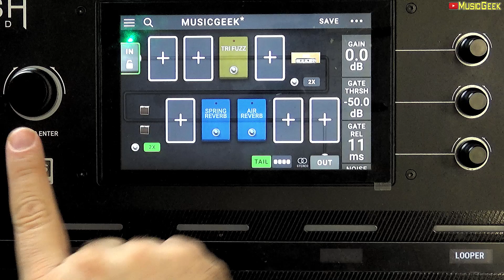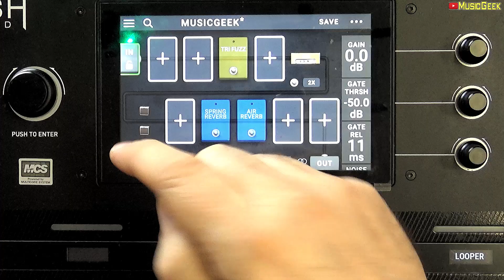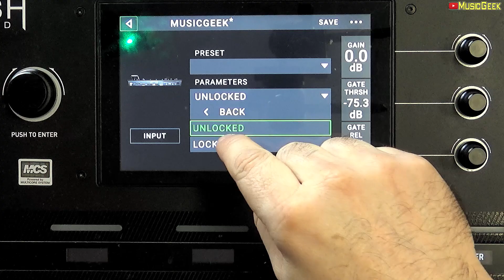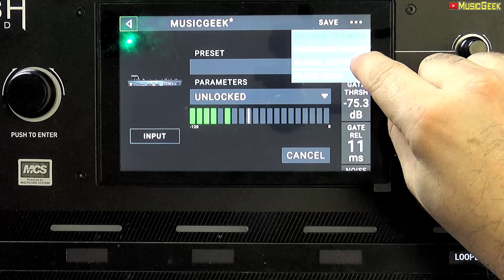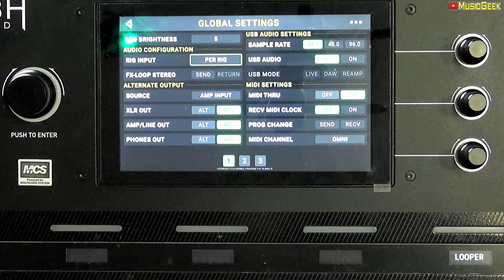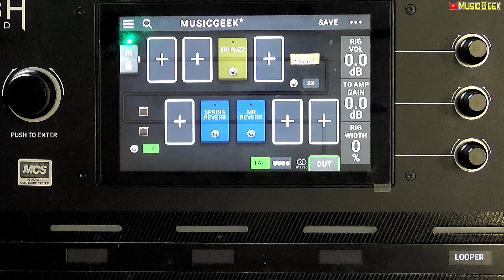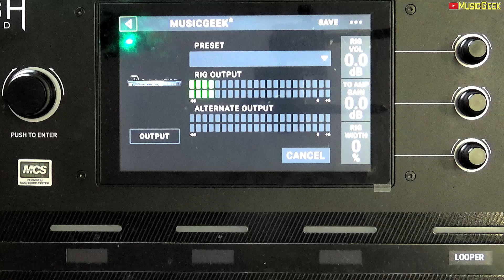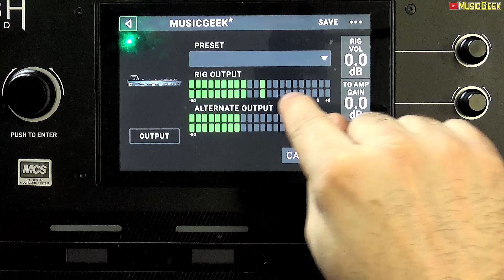HeadRush - Edición de Rigs: Bloques In/Out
Comprueba que los niveles de la señal de tu guitarra a la entrada y salida de tus rigs son los adecuados con los bloques IN y OUT. Además, podrás configurar la puerta de ruido, cambiar la entrada por defecto del HeadRush, y muchas más cosas.

___ Amazon.es___
Headrush Pedalboard
Headrush Gigboard
Headrush FRFR 108
Headrush FRFR 112